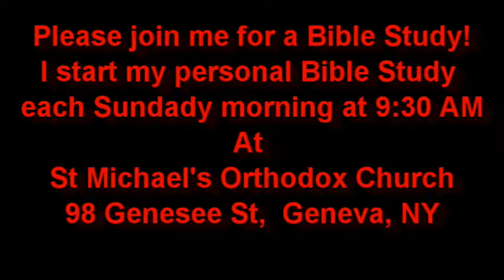Jesus On taking Oaths And Retaliation Jun 1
Jesus On taking Oaths And Retaliation
The Gospel Minute for June 1st, 2018
Today's Gospel Lesson is from St Matthew 5:33-41